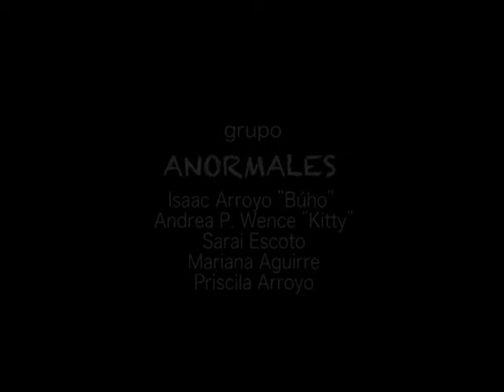TRANSCONCIENCIA Danza Experimental Grupo Anormales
Fragmento de la obra itinerante TRANSCONCIENCIA presentada en el Centro Cultural El Refugio durante el evento "El Refugio es la Danza" Enero de 2013.
Grupo Anormales, Danza Experimental & Performance
Director: Isaac Arroyo "Búho"
Bailarinas: Priscilla Arroyo,
Andrea P. Wence "Kitty",
Mariana Aguirre,
Sarai Escoto

Sinopsis
A través de nuestra existencia nuestra conciencia como seres humanos se modifica y se traslada de un estado a otro desde nuestra gestación hasta nuestra muerte. Es así que en ocasiones podemos sentirnos en un estado onírico o ir al extremo del éxtasis.